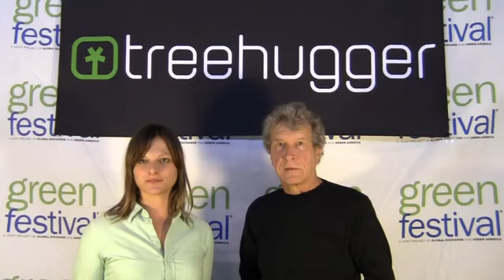John Perkins Interviews Jessica Kellner of Natural Home magazine with TreeHugger at Green Festival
Recorded at the San Francisco Green Festival April 9-10 at the Concourse Exhibition Center!